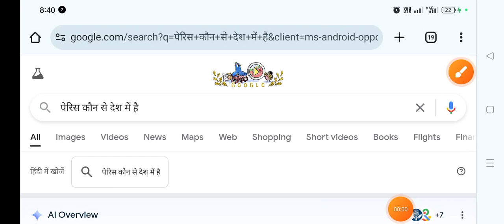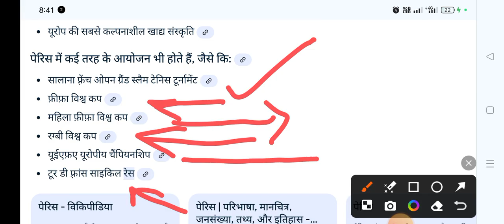पेरिस कौन सा देश है, new update today 2024,